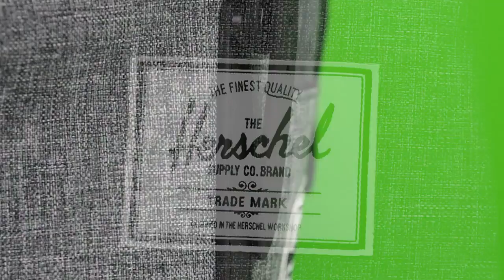Zaino Herschel Retreat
Herschel Retreat, uno zaino mediamente capiente (19.5L) tecnico dentro, elegante fuori (al limite dell'hipster, ok) di ottima qualità, ad un prezzo non esagerato.